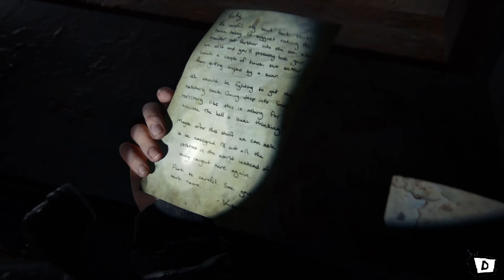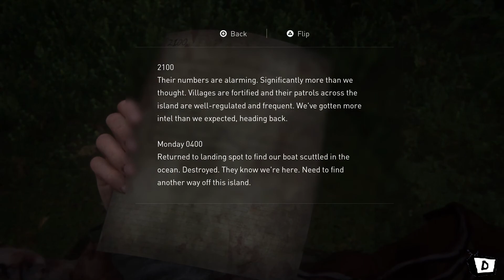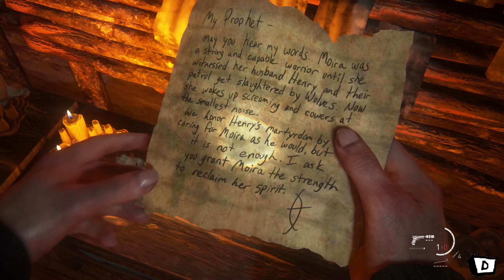The Last Of Us Part II - Playthrough Part 8 (Commentary)